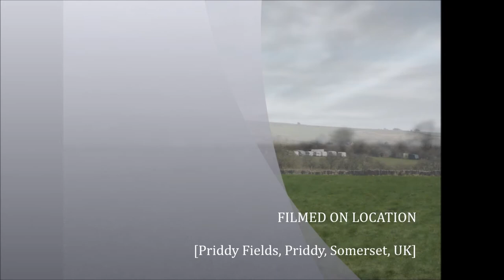Wells to Cheddar Walk, Part 5,'Wild As The Wind Up here' by Sheila March 2017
Once high up in the Priddy fields The Wind became quite audible and my hair uncontrollable---but the air was fresh and invigorating and I felt great--just luv  these walks